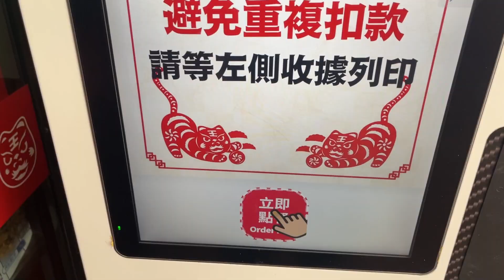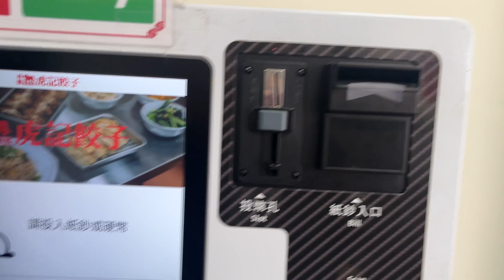虎記餃子超級脆，酥酥的口感真的不一樣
這是朋友一直跟我推薦的店，
終於有時間去看看了

他點餐機很先進，
上菜也很快，
空間算是舒服

口味的方面，
我覺得算是好吃，
附近的人真的蠻幸福

但如果是外縣市的朋友，
應該不需要特別跑過去